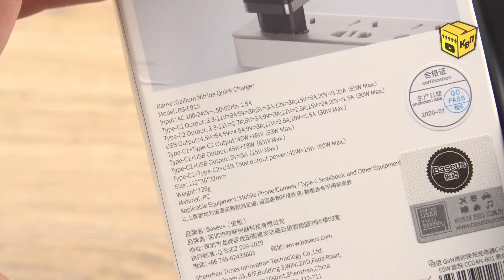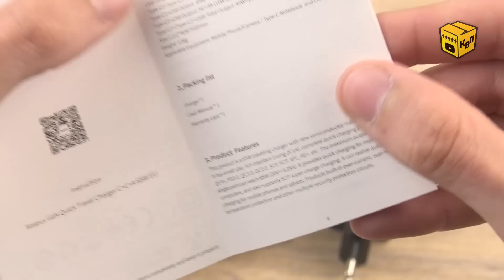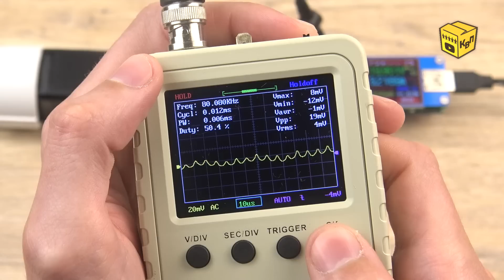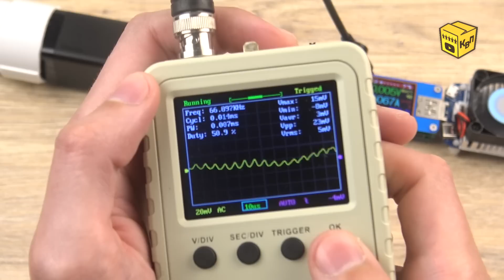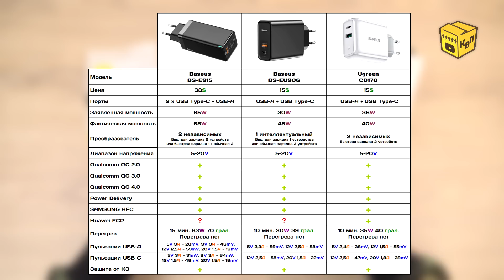📦 Зарядник Baseus GaN 65W ⚡ - Инновационное СВЕРХМОЩНОЕ ЗУ с АлиЭкспресс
📣 Наконец-то в сфере источников питания произошло что-то интересное! Производители зарядных устройств наконец-то освоили новые транзисторы на основе нитрида галлия. И одним из первых китайских производителей, выпустивших на рынок своё GaN ЗУ на 65W, стали Baseus! При весьма скромных размерах, зарядник Baseus BS-E915 предлагает пользователям не малую мощность в 65W, поддержку широкого спектра быстрых зарядок, включая Power Deliwery и QC 4+, и широкий спектр выходного напряжения от 5 до 20 вольт. С такими возможностями от этого зарядного устройства можно заряжать не только любые смартфоны или планшеты, но даже многие ноутбуки iMac, lenovo, HP, ASUS и другие, с поддержкой Power Deliwery. В общем зарядник явно интересный!

📏 Характеристики:
Корпус: Пластик.
Размеры ЗУ: 113х32х36мм.
Вес ЗУ: 125г.
Заявленная мощность: 65Вт.
Фактическая мощность: 68Вт.
Спектр напряжений: от 5 до 20 вольт.
Индикация: Голубой LED индикатор.
Порты: 2хUSB Type-C, USB-A.
Число преобразователей: 2 независимых.
Режимы быстрой зарядки: PD, QC 2.0, QC 3.0, QC 4+, Samsung AFC, Huawei FCP и SCP, MTK PE.

⏰ Временное оглавление:
00:00 Вступление.
00:15 Распаковка, комплект поставки, цена.
01:05 Что такое GaN зарядные устройства.
02:19 Обзор зарядника Baseus GaN 65W.
03:05 Возможности ЗУ Baseus GaN 65W.
04:49 Замер мощности ЗУ Baseus BS-E915.
08:21 Проверка технологий быстрой зарядки.
09:12 Тест на перегрев при длительной работе.
10:47 Проверка пульсаций на осциллографе.
12:48 Проверка защиты от короткого замыкания.
13:27 Анализ результатов тестов.
14:06 Итоги и выводы.